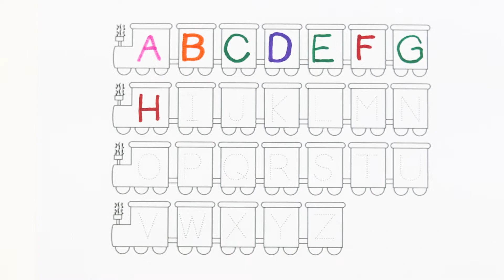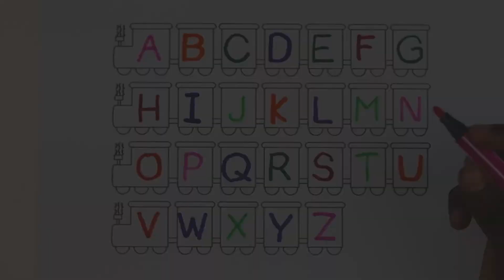Writing ABCD Alphabet for Kids | Learn the Alphabet | Alphabet writing study | a to z